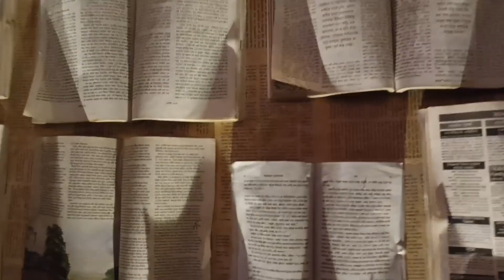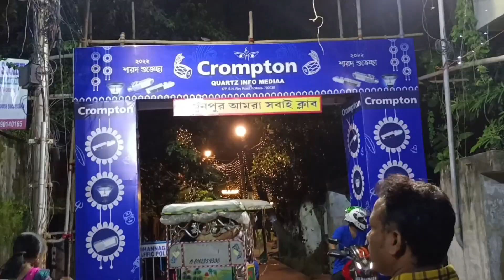এত ভয়ে র প্যান্ডেল আগে কোনো দিন দেখেনি। ডোনা অনেক ভয় পেল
Hi friends Ami keya Kmn acho tomra sabai  Dona aj Thakur Dekte giye onk voi pelo😳
asakori tomader Video ta valo lagbe🥰😊

 amader video ta jodi tomader Valo lage please amader pase tkho 😊 r kau jodi amr channel a notun hoye tkho tahole amr channel ta subscribe kore  Bell 🔔 icon ta on rekho tahole ami jai New Video share korbo tar notification tomader kache chole jabe 😊

Dona r Instagram id : dona.aayushi